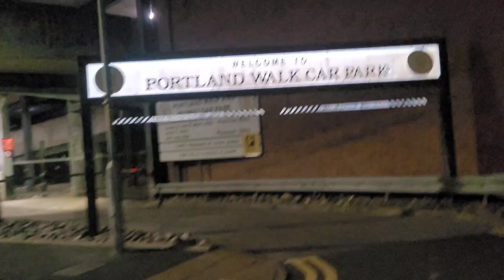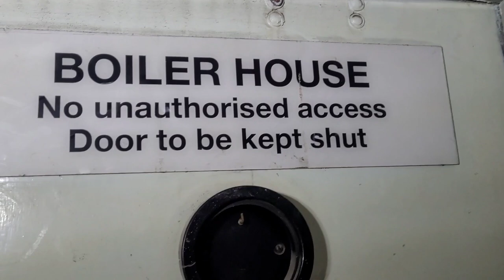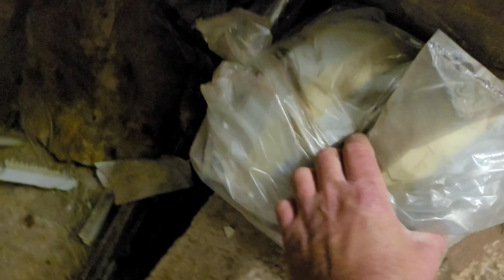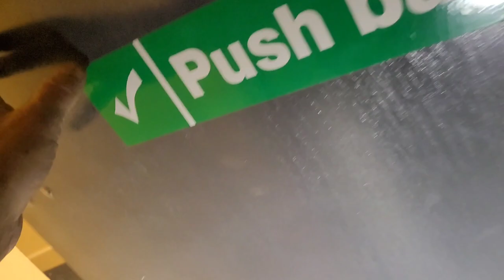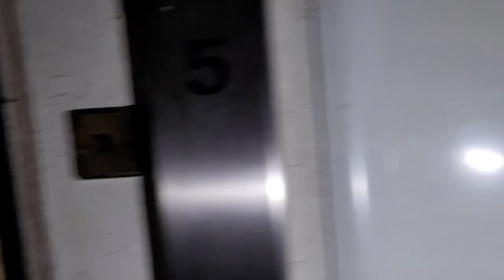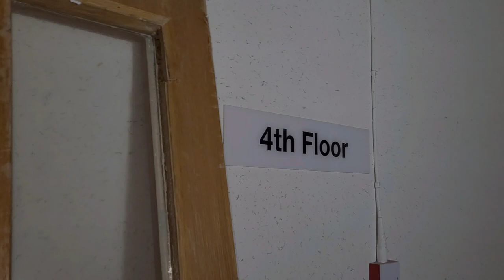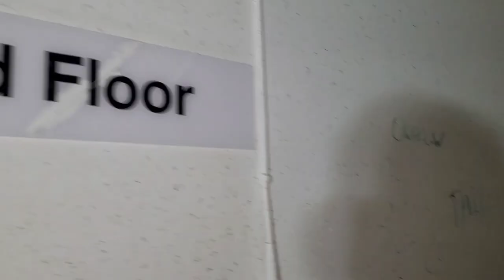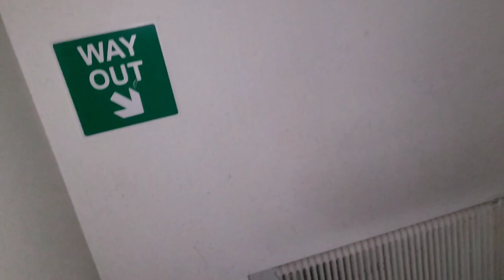Barrow in Furness tax office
exploring the wrecked tax office in barrow in furness